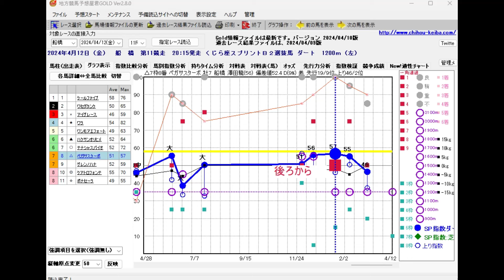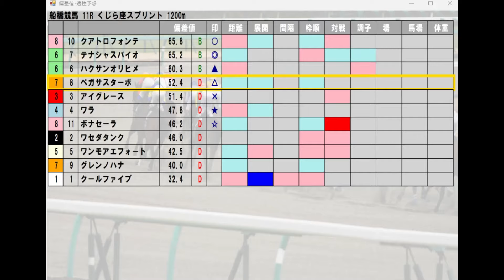4/12(金) 船橋競馬11R【くじら座スプリント】《地方競馬 指数グラフ・予想・攻略》